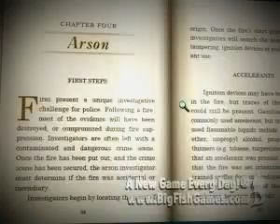Nancy Drew: Alibi in Ashes Download & Gameplay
A local contest turns into an arson scene and now deceit smolders among the charred ruins of the River Heights Town Hall in Nancy Drew: Alibi in Ashes. Police have several suspects, but well-placed incriminating evidence and poisonous local gossip compelled authorities to make only one arrest: Nancy Drew. Can you, as the teenage detective and her closest friends, catch the real arsonist and extinguish the accusations among the embers?